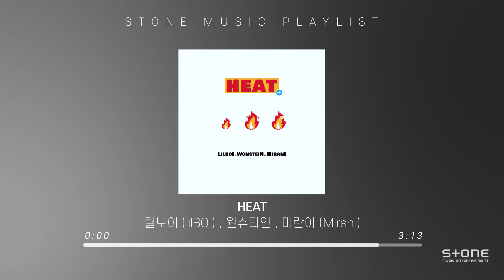[PLAYLIST] 상쾌한 발걸음! 산책하며 듣기 좋은 노래｜Great Songs To Chill With! ｜Stone Music PLAYLIST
0:00 다비 (DAVII) - Jamie Cullum
3:04 릴보이 (lIlBOI) , 원슈타인 , 미란이 (Mirani) - HEAT
6:17 Nieah (니아) - Good Trip
10:12 하현상 - Nostalgia (Feat. Rohann)
13:17 청하 - 우리가 즐거워
16:35 헤이즈 (Heize) - Shut Up & Groove (Feat. DEAN)